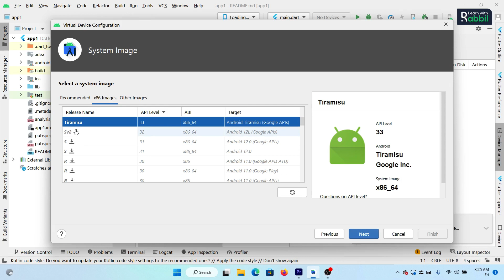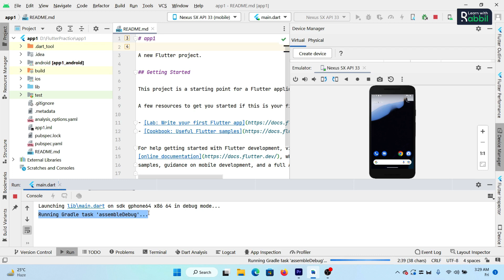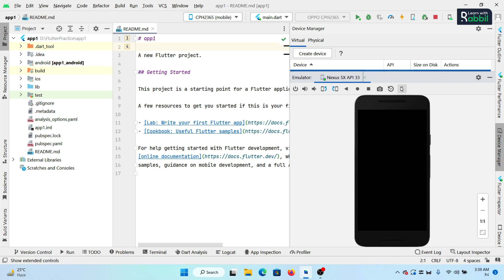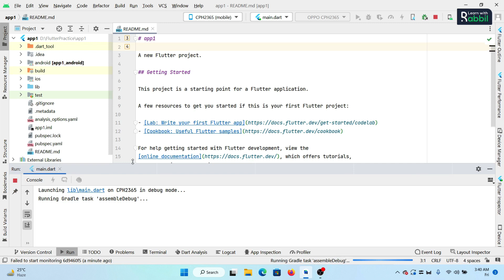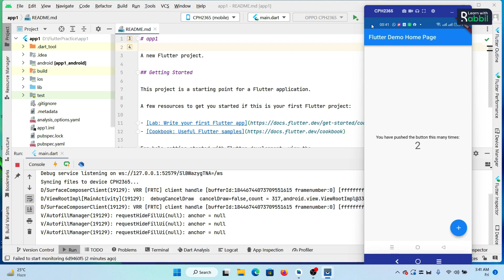Create New Project & Run | Flutter Tutorial Bangla | Part 07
Flutter is Google’s Mobile SDK to build native iOS and Android apps from a single codebase. When building applications with Flutter everything towards Widgets – the blocks with which the flutter apps are built. The User Interface of the app is composed of many simple widgets, each of them handling one particular job. That is the reason why Flutter developers tend to think of their flutter app as a tree of widgets.

কেনো শিখবো Socket ? কি কি কাজ করা যায় ? Real Time Web Application এর সুবিধা